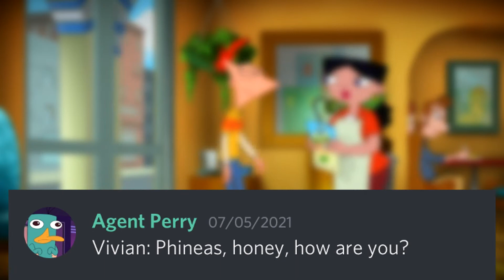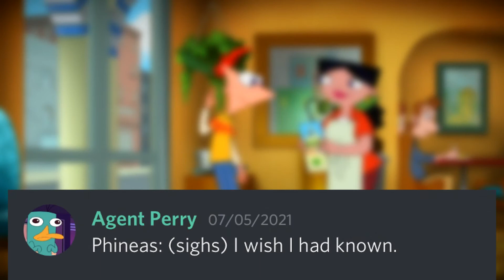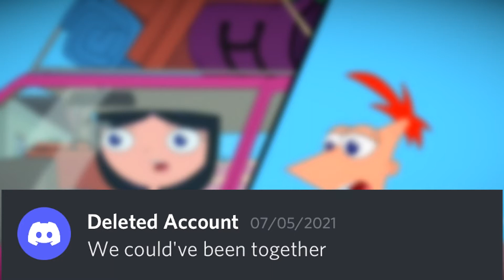Phineas and Ferb "What Might've Been?" | Discord Sings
If you don’t like this song you are heartless bruh